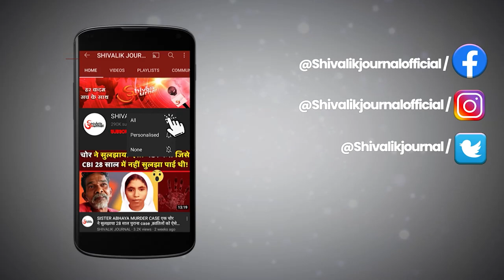NSG Commando | Sub Suresh Chand Yadav AC | Akshardham Temple Attack | Operation Thunderbolt